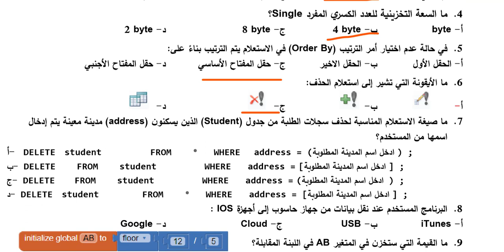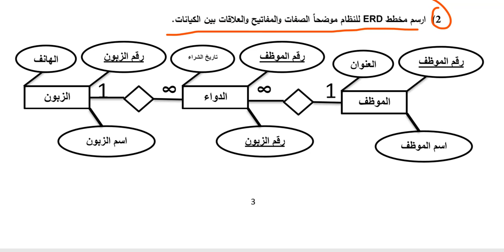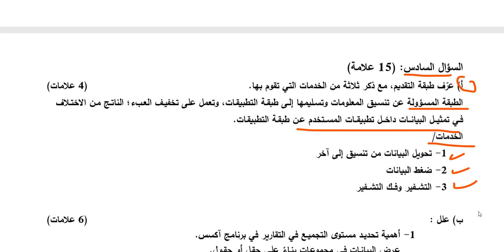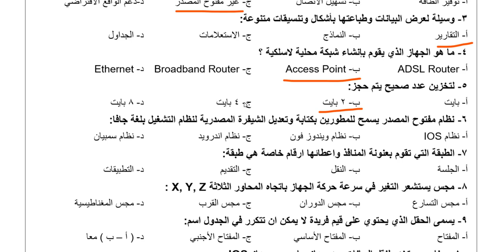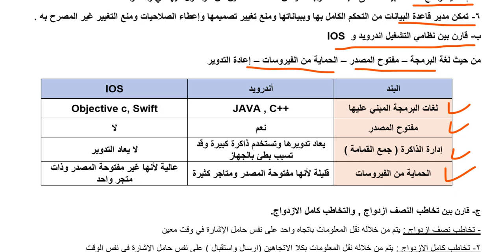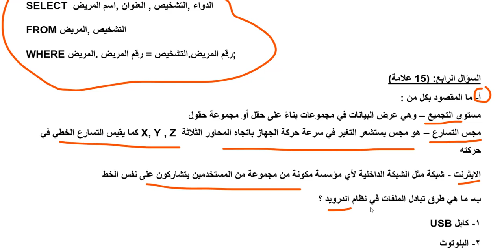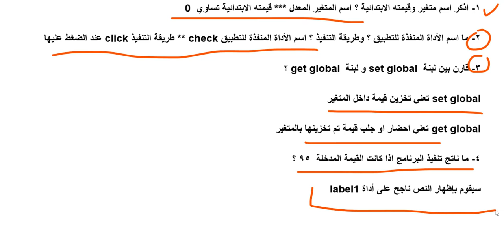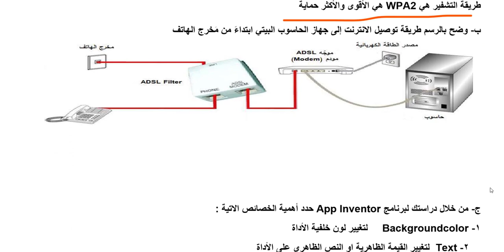حلول نماذج امتحانات تكنولوجيا توجيهي علمي 2022